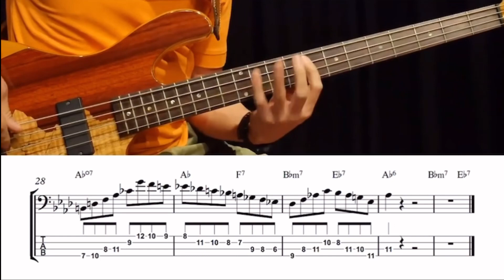เอาทำนองจาก Sax มาเล่นบนเบส : ตัวอย่างจากคอร์ส Jazz สำหรับมือเบสทุกสไตล์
รายละเอียดเนื้อหา

Jazz สำหรับมือเบสทุกสไตล์

คอร์ส Online สำหรับมือเบสทุกสไตล์ที่ต้องการพัฒนาทักษะและความรู้ทางดนตรีให้มากยิ่งขึ้น ถ่ายทอดจากประสบการตรงของผู้สอน โดยการใช้ดนตรี Jazz เป็นศูนย์กลางการฝึกฝนและเรียนรู้ ... การฝึกเล่นดนตรี Jazz
นอกจากจะได้ฝึก Skill การเล่นเครื่องดนตรีให้คล่องแคล่วแล้ว ผู้เล่นจะได้ศึกษาทฤษฎีดนตรี โดยเฉพาะมือเบสในดนตรี Jazz จะมีโอกาสได้เล่นทั้งเบสแบบปกติ การเล่น Chord และการเล่น Melody จะสามารถนำความรู้ที่ได้ไปปรับใช้กับดนตรีแนวอื่น ๆ ได้อย่างมีประสิทธิภาพ

เนื้อหาของบทเรียน

การเล่น Melody บนเบส และเทคนิคการปรับน้ำเสียงของเบส เมื่อต้องมาเล่นเสียงนำ (Lead) /
ตัวอย่าง Walking Bass line ที่นำไปใช้ได้จริงจากเพลง Standard Jazz อาธิเช่น There will never be another you , All the things you are , Autumn Leaves , Days Of Wine and Roses , Billie’s Bounce และ อื่น ๆ *
การเล่นเบสในสไตล์ Latin เบื้องต้น (Bossa , Samba , Cha cha cha , Mambo) /
ฝึกอ่านโน้ตเบื้องต้นผ่าน Latin Rhythm เช่น Clave , Cascara , Tumbao เป็นต้น /
Basic Scale และ Modes ทุกคีย์ (เน้น Major Scale) /
Basic Chord Tones และ แบบฝึกหัด (Chord Tone 8th note line) *
การจับ Chord บนเบส ทั้ง 7th Chord ที่มีมากใน Jazz และ Triad Chord และ Inversion บนเบส /
การเล่นทำนองใน Swing Feel /
การอ่าน Tab เพื่อการเรียนรู้แบบต่อนิ้ว เน้นให้ผู้เรียนเล่นได้เร็วที่สุด และทำความเข้าใจทีหลัง /
เปรียบเทียบความแตกต่างของ Walking Bass line ที่เน้นสร้างจากคอร์ดโทน และเน้นสร้างจาก Scale  /
ตัวอย่าง Solo บนทางคอร์ด 2-5-1 ที่น่าสนใจจากเครื่องดนตรีชนิดอื่น ที่ผม Transcribe มาให้มือเบสเล่นโดยเฉพาะ *
การอ่าน Lead Sheet เบื้องต้น รู้จักสัญลักษณ์ทางดนตรีที่สำคัญเช่น D.S. al Coda , tag เป็นต้น *

ข้อดีของการเรียนผ่านกลุ่มปิด

เข้าเรียนเมื่อไหร่ก็ได้
เรียนซ้ำได้ไม่จำกัดครั้ง
สะดวกเพราะเรียนจากคอม มือถือหรือแท๊บเล็ตได้เลย
ใช้เวลามากน้อยเท่าไหร่ก็ได้ ไม่ต้องรอเพื่อน
ครูให้คำปรึกษาเหมือนเรียนส่วนตัว (ส่งข้อความถามใน inbox ได้)
คุ้ม เพราะชำระค่าเรียนเพียงครั้งเดียว เรียนได้ตลอดไป

โปรแกรมนี้เหมาะสำหรับ

คนที่มีพื้นฐานการเล่นเบสอยู่บ้างแล้ว แต่อยากพัฒนาเพิ่มเติม
คนที่กลัวเรียนแล้วจะลืม เพราะสามารถเก็บบทเรียนไว้ดูได้ตลอด
คนที่เวลาว่างไม่แน่นอน สามารถเข้าเรียนเวลาไหนก็ได้ตามต้องการ

ค่าสมัคร 3,500 บาท

ราคาพิเศษเฉพาะช่วงกักตัวอยู่บ้าน 3,000 บาท ตลอดคอร์ส

พิเศษสุด!! เฉพาะนักเรียนเก่าที่เคยลงเรียนกับผมทั้งในคอร์ส Intensive Walking Bass และ Basic Bass Online ราคา 2,450 บาทเท่านั้น

ช่องทางการสมัคร

Lineid : luisbasscm